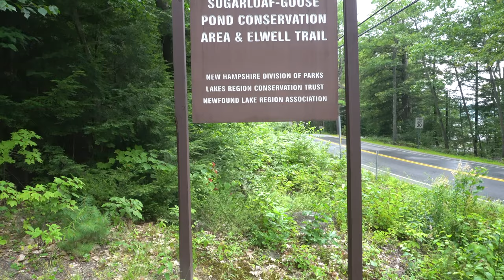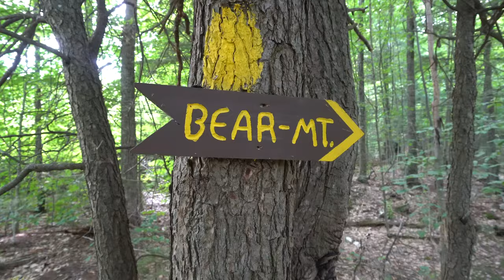Hiking New Hampshire | White mountains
We set off to do an overnight hike and camping trip in the lakes region of New Hampshire, trekking 4 miles into the forest to Bear Mountain. Join us overnight backpacking in New Hampshire .